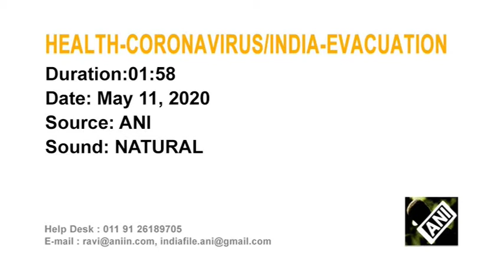11 May, 2020 - Over 400 Indians flown back from U.S., Philippines in repatriation drive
11 May, 2020 (ANI) - Over 400 Indians flown back from U.S., Philippines in repatriation drive